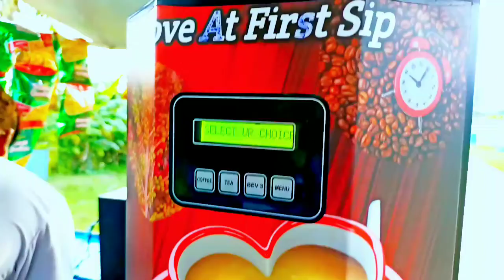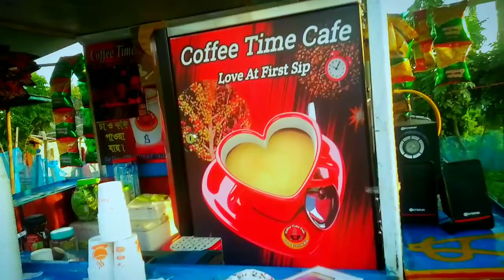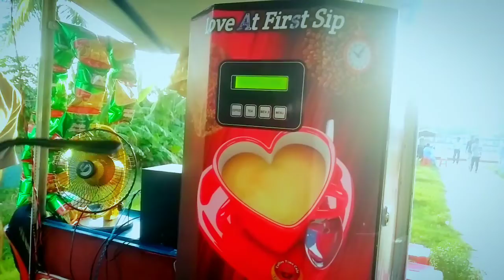কম পুজিতে কফির দোকান তৈরি করুন😱